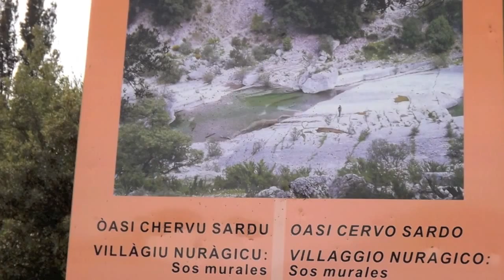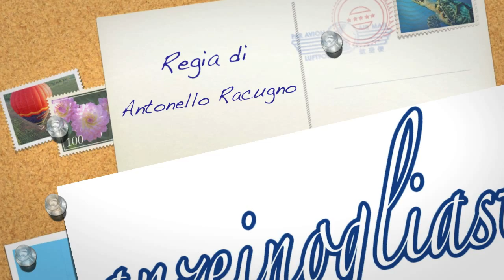Ogliastra Sardegna monumenti naturali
Videogallery dei comuni di Ogliastra, ed eventi in Sardegna, turismo e crescita del territorio.